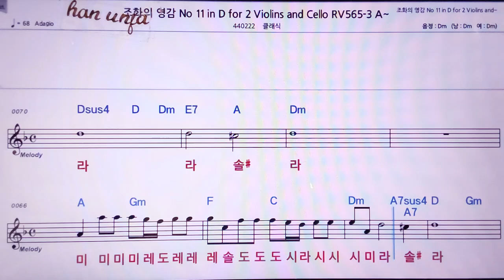💖 조화의 영감 11 2 celo Violins👍MR,노래방, 악보, 코드,Karaoke With Sheet Music